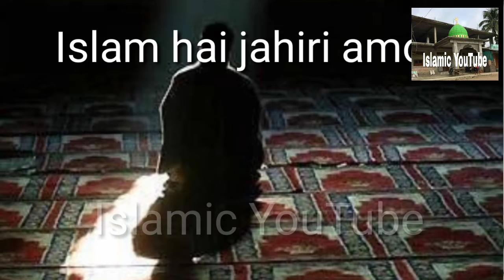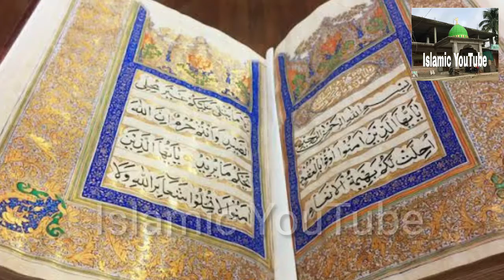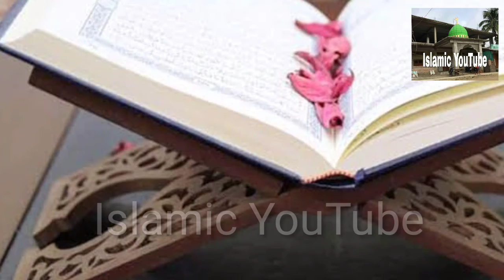What is Iman? ایمان کیا ہے؟ इमान क्या है? इस्मान ইমান কী? বিশ্বাস কি?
What is Iman? ایمان کیا ہے؟ इमान क्या है? इस्मान ইমান কী? বিশ্বাস কি? Islamic YouTube

Iman keya hai

What is Iman? ایمان کیا ہے؟
Watch
This is The Official YouTube Channel of Islamic YouTube Jamil referred to
Images may be
Related images
Islamic YouTube

imaan Kya Hai | Momin Ki Pehchan | Who Truly Believes ALLAH
 Images may

what is iman (iman kya hai)? | islam kya hai? prof
 By Taking in this Video bayan.I am Revealing, you will Seewhat is iman (iman kya hai)? | isla...
Image

Related images
Imaan Kya Hai ? | What is Imaan In Islam | Bayan Urdu/Hindi - Youtube

iman ki haqeeqat in urdu | what is iman in islam in urdu | iman ki ...
iman ki haqeeqat in urdu | what is iman in islam in

Iman Kya Hai? | Iman Ki 5 Shartain by Molana Tariq Jameel 2021 in
Iman Kya Hai? | Iman Ki 5 Shartain by Molana Tariq Jameel 2019 in  ایمان کیا ہے ...Iman kya Iman mane ki  Jakir naik
Dr. Jakir Naik

My second channe link
Anowar vlogs

Description
Islamic background music with No Copyright [NCM Release]
NoCopyrightMusic182,481 viewsFeb 19, 2021